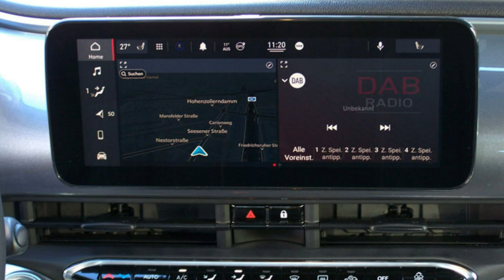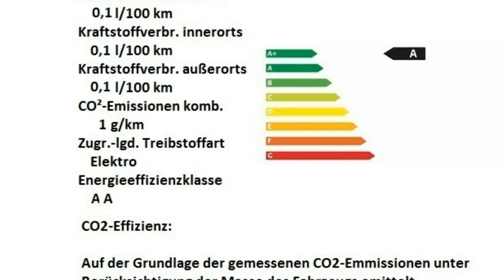New Fiat 600 Elektro